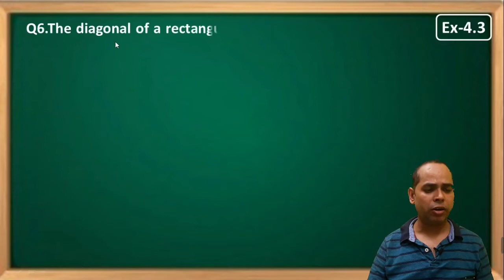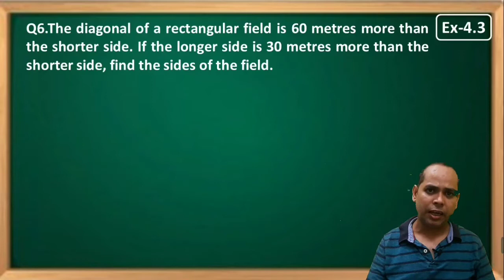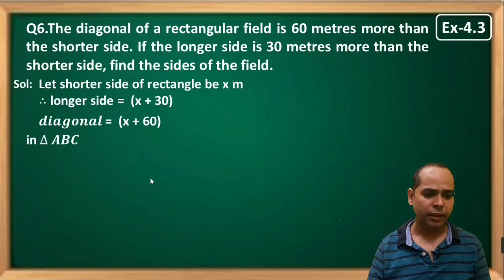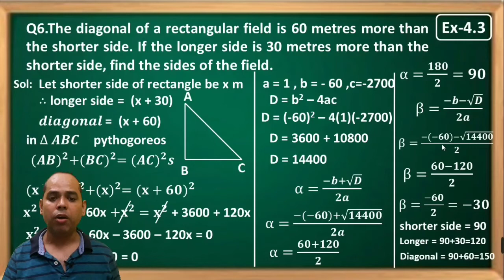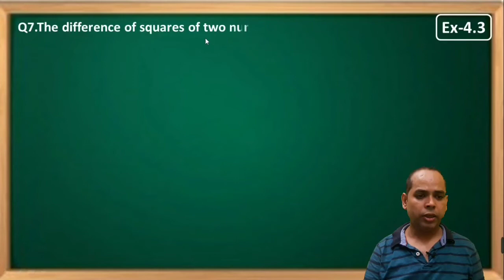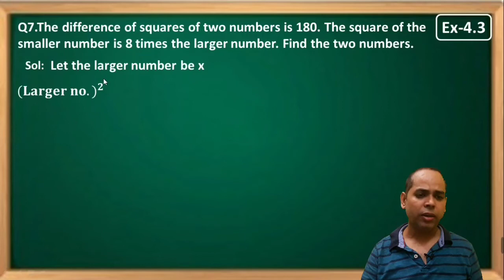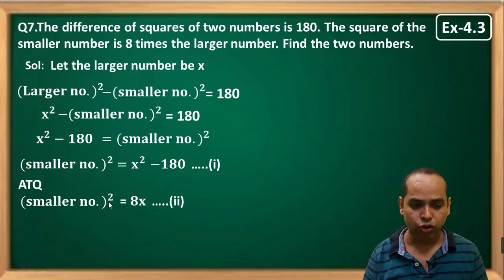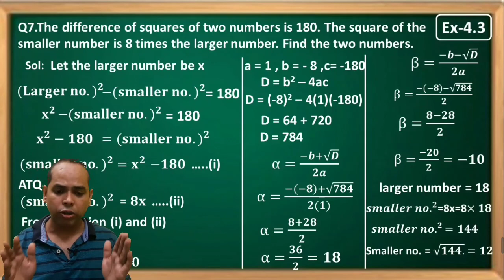Class 10th ex-4.3,Q6,Q7(quadratic equations)ncert CBSE